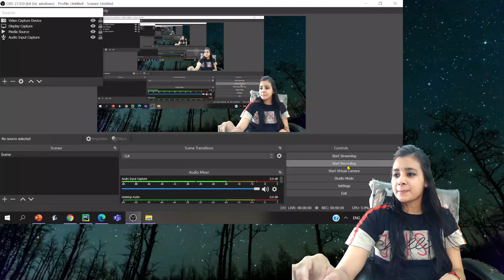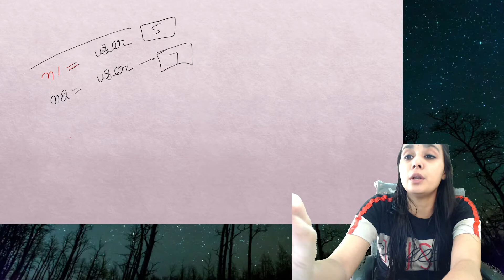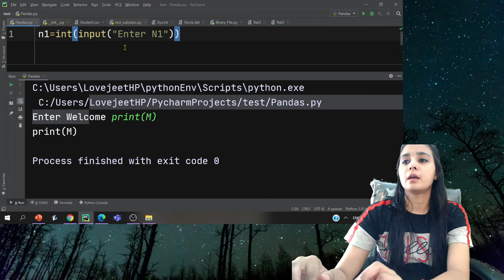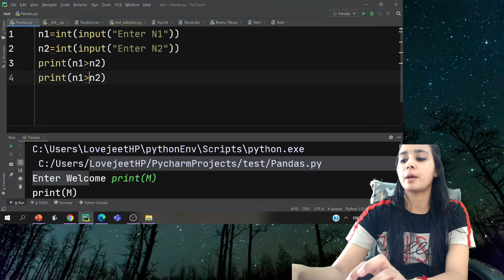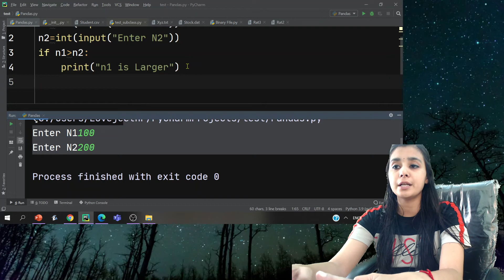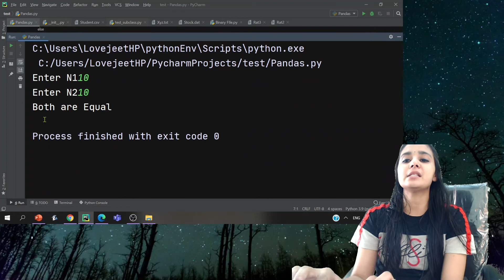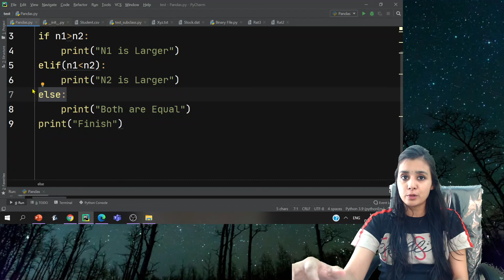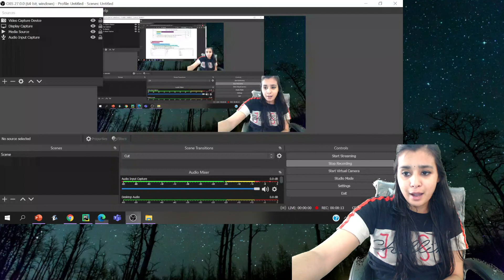P#2 - Class 11 CS - Python Practical File | Suggested Practical List | Find Larger Number